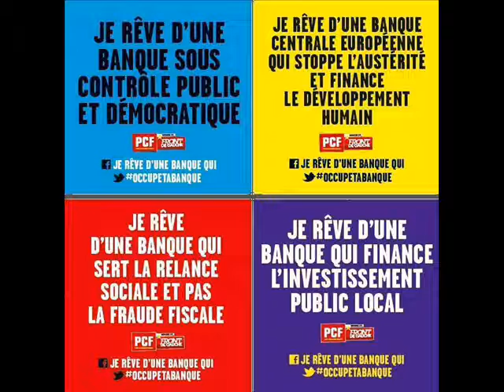Proposition 1 : Création d'un pôle public bancaire